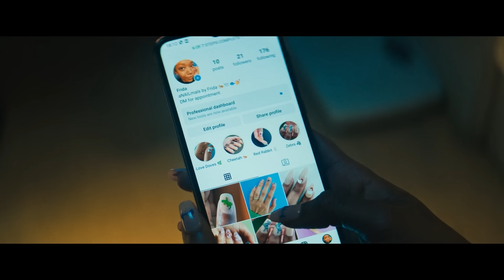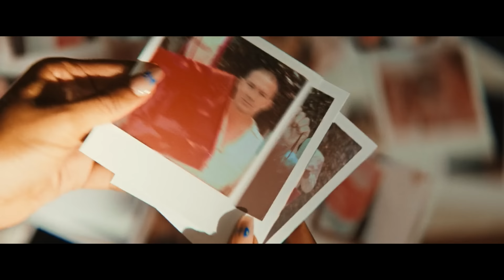Billionaire Takes Them To Private Island For Clapping (True Story)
Check first few seconds for Movie name!